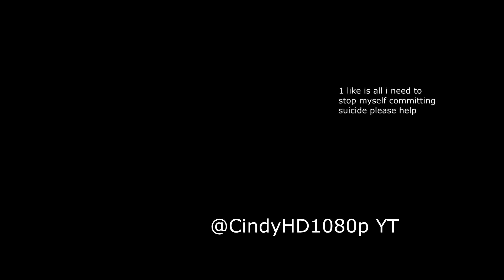🔥🔥 xX_FORTNITE_Xx 🔥🔥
it's been a while. How are you all doing? love you all 🔥